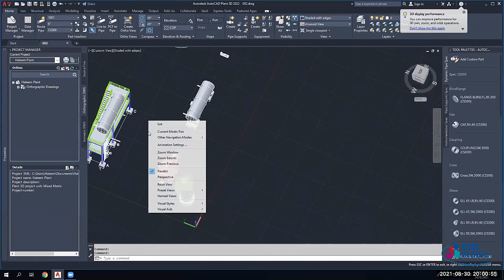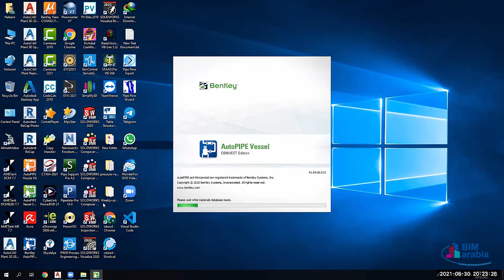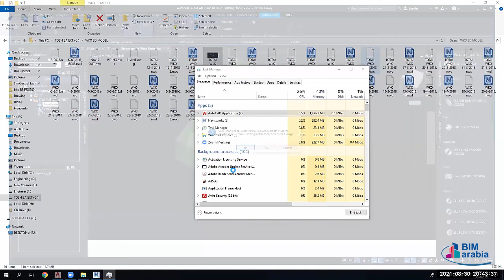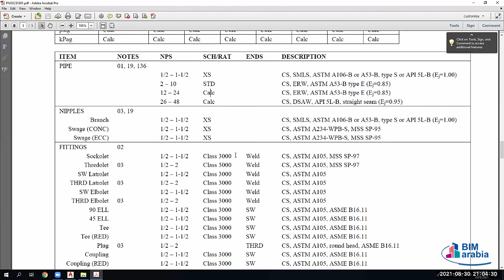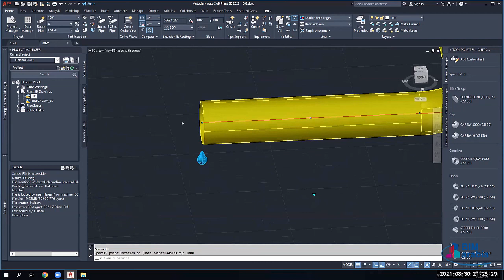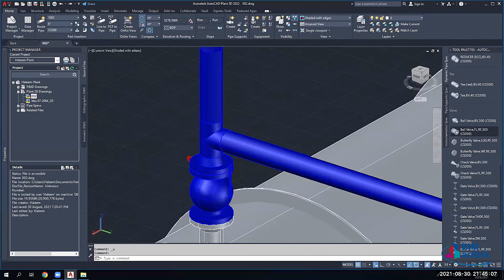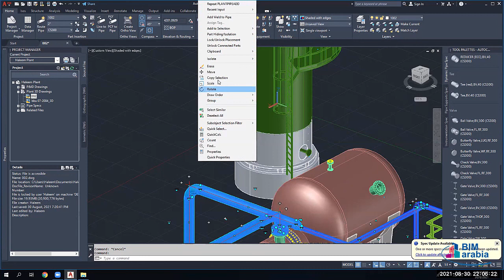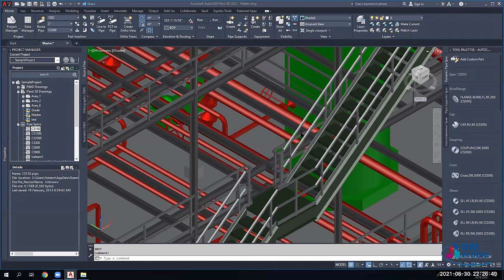plant 3d modeling using Autocad plant 3d lec 7